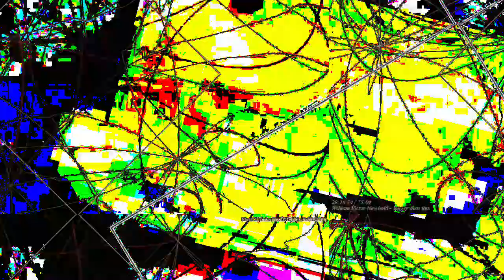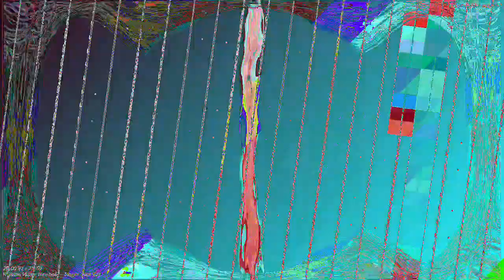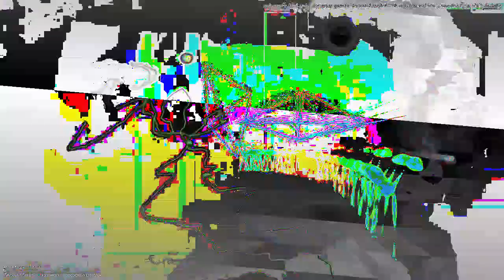[EPILEPSY WARNING] Movie 23 07 10 01h24m46s